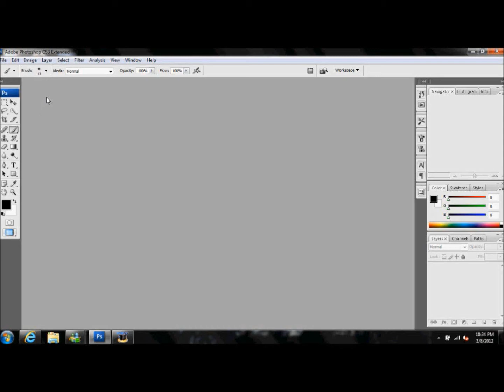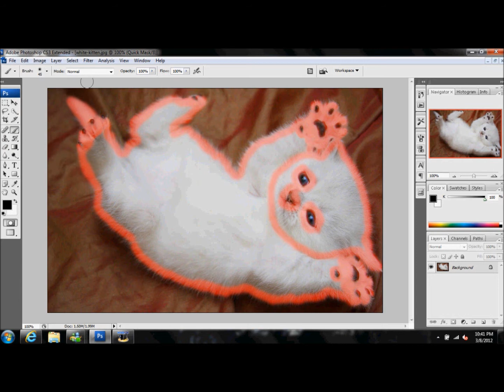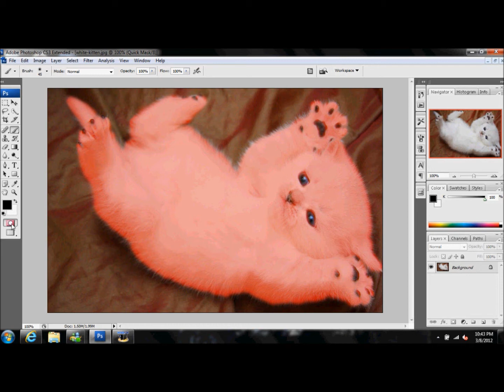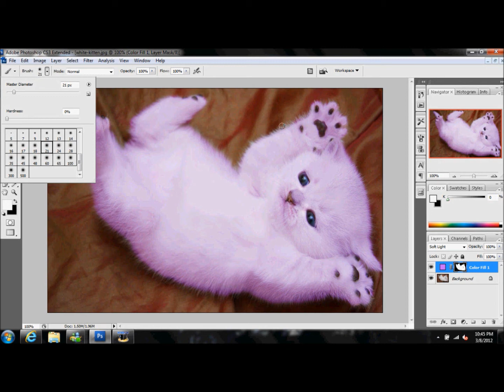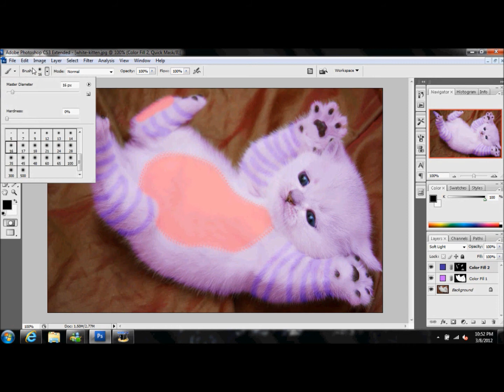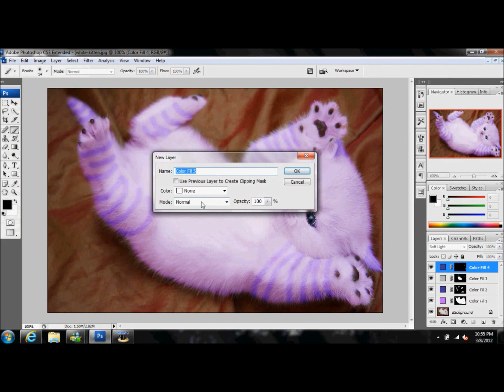Changing a Kitten's fur with Photoshop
Made this to go with my Demonstration Speech for my Public Speaking class